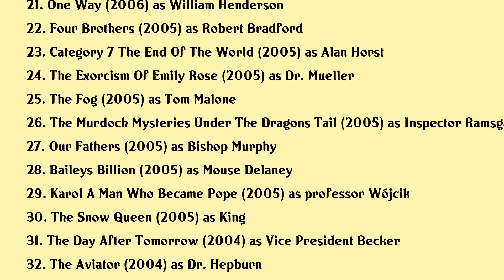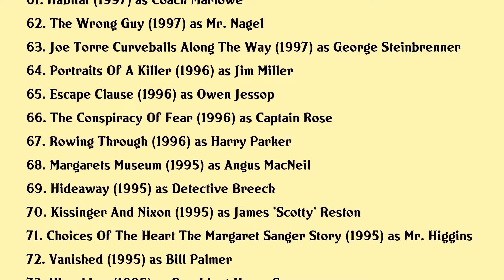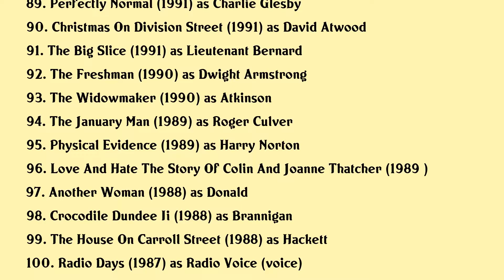Kenneth Welsh Movies list Kenneth Welsh| Filmography of Kenneth Welsh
Kenneth Welsh Full Movies List Filmography of Kenneth Welsh

Latest movies of Kenneth Welsh are:

1. The Middle Man
2. And The Birds Rained Down
3. Awakening The Zodiac
4. Undercover Grandpa
5. A Nutcracker Christmas
6. The Void
7. The Ballad Of Immortal Joe
8. Wet Bum
9. The Story Of Luke
10. The Art Of The Steal
11. Cottage Country
12. Rewind
13. The Riverbank
14. Survival Of The Dead
15. Adoration
16. Grey Gardens
17. A Very Merry Daughter Of The Bride
18. Fantastic Four Rise Of The Silver Surfer
19. Silk
20. The Covenant

Complete list of movies acted by Kenneth Welsh are in this video.

Please Comment down your favorite movie of Kenneth Welsh